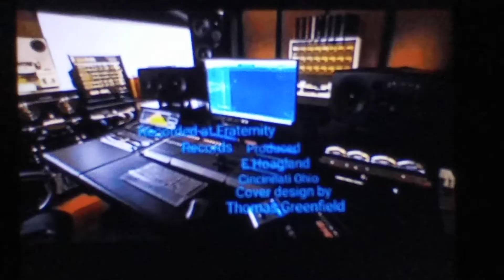a fool such as I